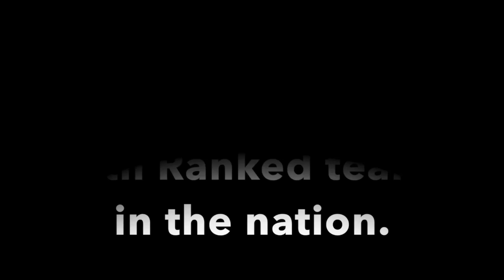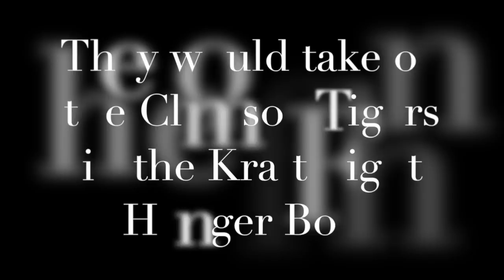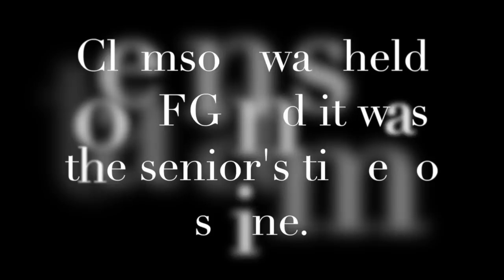UAB 2014 HIGHLIGHT REEL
The inspirational story of the Blazers fighting through adversity and turmoil to enlighten their fans.